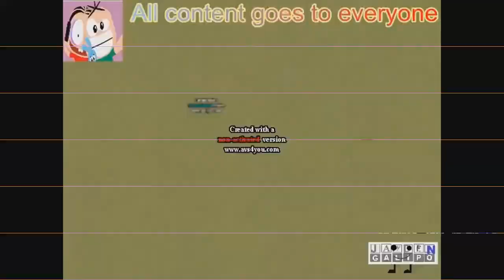32-54 Klasky Csupos (Season 1)